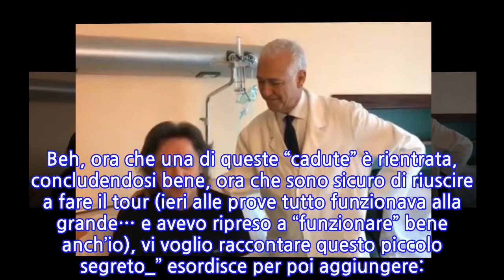Red Canzian: “Sono stato operato per un tumore al polmone, adesso sto bene”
Con un messaggio pubblicato sulla sua pagina Facebook, RED CANZIAN annuncia a sorpresa di essere stato operato in gran segreto per l’asportazione di UN TUMORE AL POLMONE. È stato lui stesso a confessarlo attraverso i social network solo oggi che il pericolo è scampato e che il cantante potrà tornare a esibirsi come se nulla fosse accaduto. “Il mio piccolo segreto” annuncia l’artista sui social, prima di condividere un filmato in cui racconta la spaventosa esperienza vissuta.